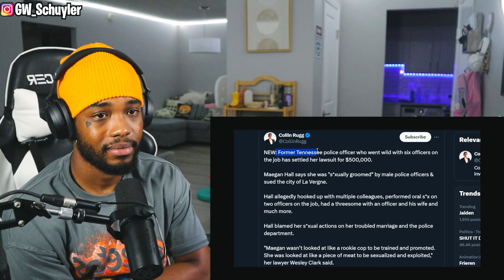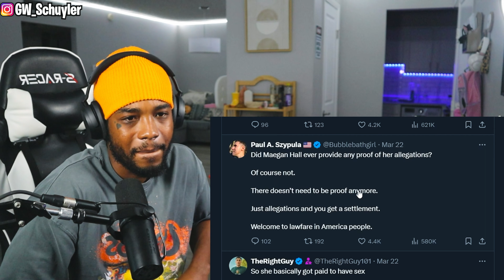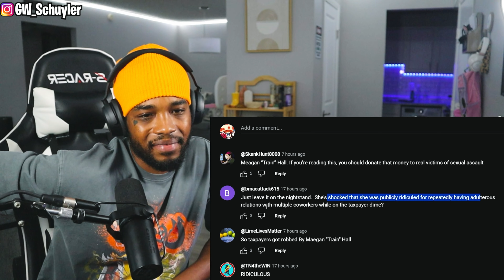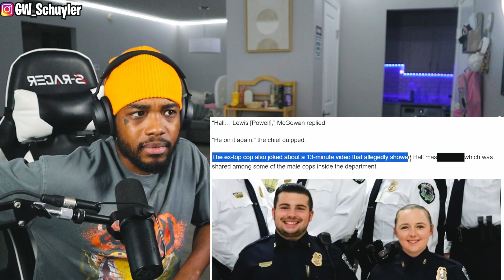$500K Lawsuit: Maegan Hall's Police Department Scandal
MAEGAN HALL SUED THE CITY FOR $500K AFTER GETTING CAUGHT CHEATING ON HER HUSBAND WITH THE ENTIRE POLICE DEPARTMENT